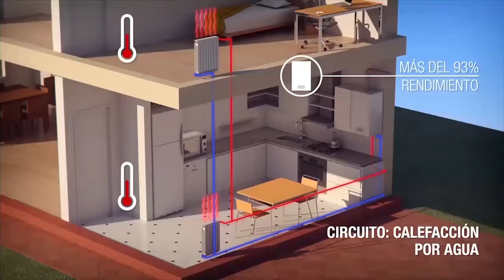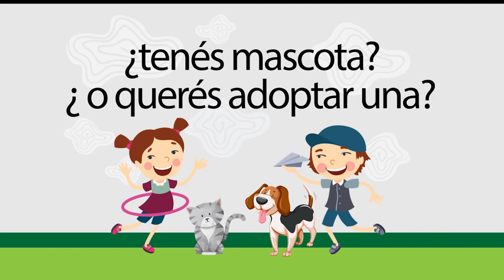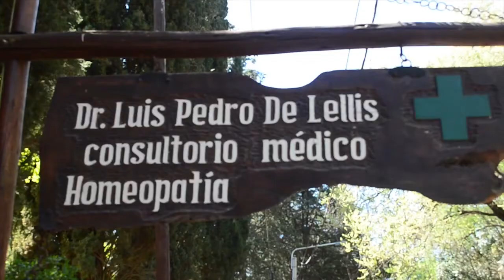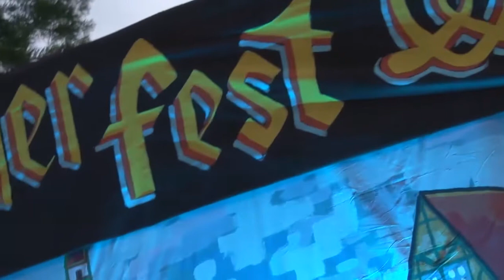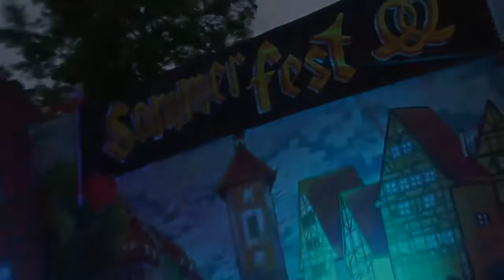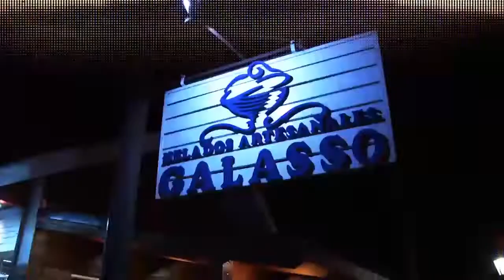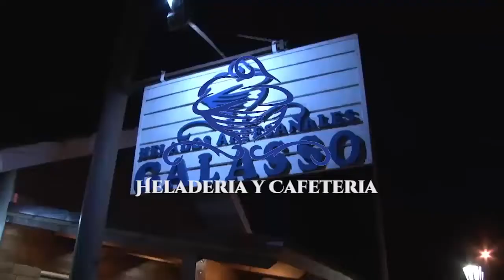TELEDIARIO 25 01 19